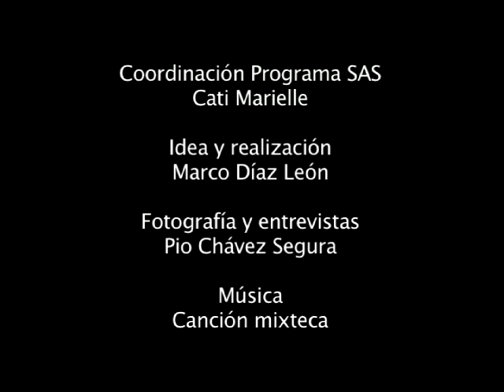La migración de Alvaro Flores.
Alvaro Flores nos platica brevemente su historia en los campos de Sinaloa y de cómo se libró de ser esclavo del patrón.